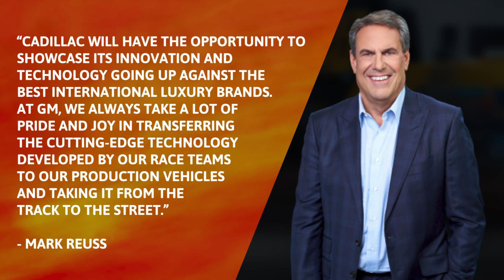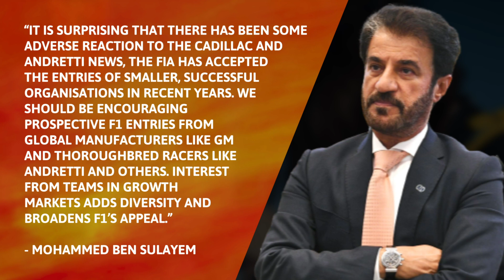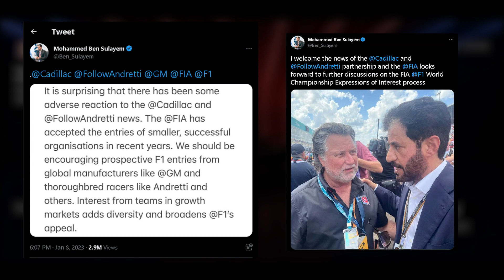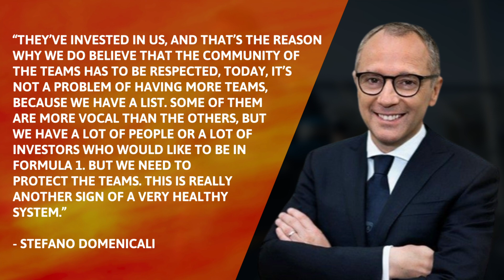Andretti-Cadillac F1 Entry Faces Severe Opposition